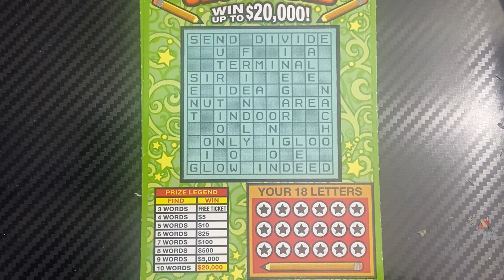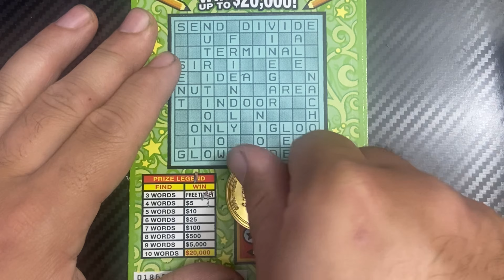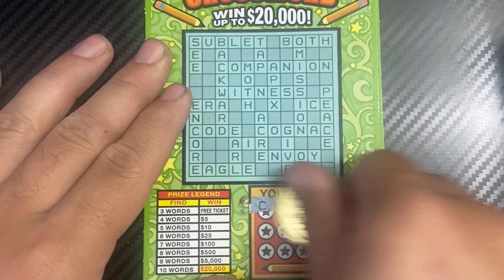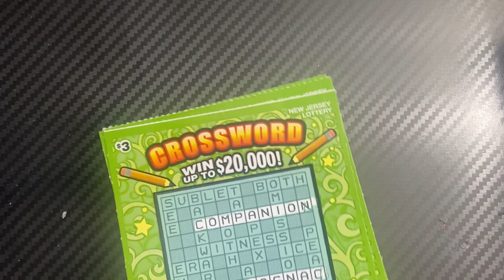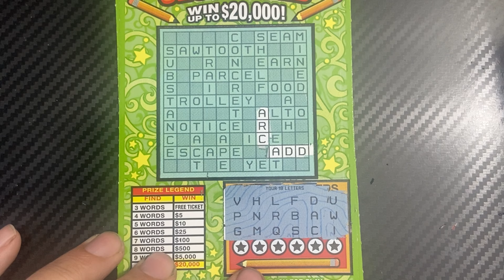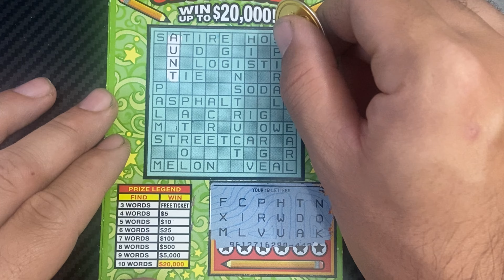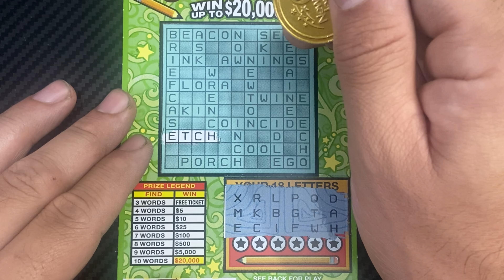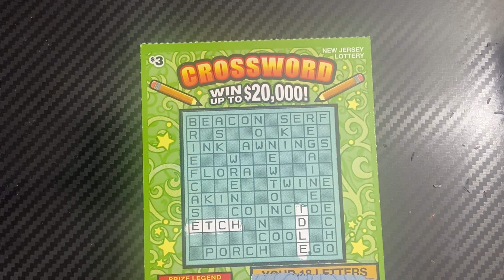✏️New Version of $3 Crossword NJ Lottery $15 Session✏️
NJ Lottery Crossword